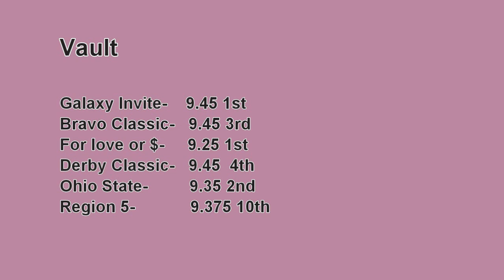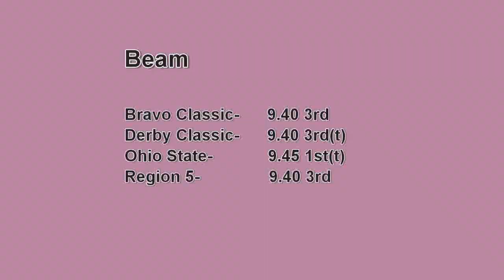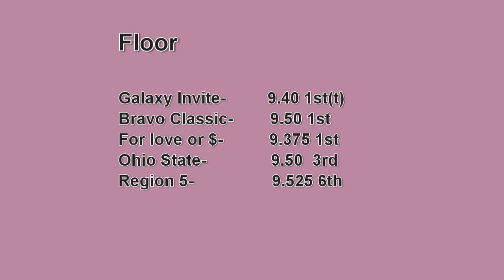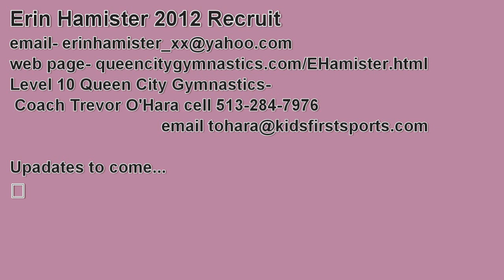Erin Hamister level 10 2011 Competition Video pre Nationals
Erin Hamister, 2012 recruit level 10 at Queen City Gymnastics, 2011 pre Nationals/NIT Competition Video